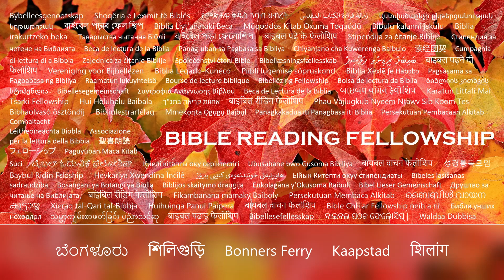"O que a Bíblia diz?" Série - Tópico: Predestinação, Parte 2: Romanos 8 (Brazil)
Salvação do fim dos tempos. e pressione o ícone do sino 🔔 ao lado do botão de inscrição para receber notificações sobre nossos últimos vídeos de leitura da Bíblia e músicas cristãs.

“Pois aqueles que de antemão conheceu, também os predestinou para serem conformes à imagem de seu Filho, a fim de ser o primogênito entre muitos irmãos”.
Romanos 8:29

Jesus diz em Mateus 11:28-30:
"Vinde a mim, todos os que estais cansados e oprimidos, e eu vos aliviarei. Tomai sobre vós o meu jugo e aprendei de mim; porque sou manso e humilde de coração; e encontrareis descanso para as vossas almas. Porque o meu jugo é suave e o meu fardo é leve."

E no Salmo 34:18:
"Perto está o Senhor dos que têm o coração quebrantado; e salva os de espírito contrito."

Que tal dar uma chance a Deus? Ande com o Senhor e entregue todos os seus problemas e tristezas a Ele. Deixe-O guiar o seu caminho e veja Suas promessas se tornarem realidade em sua vida.

Romanos 8:
1 Portanto, agora nenhuma condenação há para os que estão em Cristo Jesus, que não andam segundo a carne, mas segundo o Espírito.

2 Porque a lei do Espírito de vida em Cristo Jesus me livrou da lei do pecado e da morte.

3 Porque o que era impossível à lei, visto que estava enferma pela carne, Deus, enviando o seu próprio Filho em semelhança da carne do pecado, e pelo pecado, condenou o pecado na carne:

4 Para que a justiça da lei se cumprisse em nós, que não andamos segundo a carne, mas segundo o Espírito.

5 Porque os que são segundo a carne inclinam-se para as coisas da carne; mas aqueles que são segundo o Espírito, as coisas do Espírito.

6 Porque ter uma mente carnal é morte; mas ter uma mente espiritual é vida e paz.

7 Porque a mente carnal é inimizade contra Deus: pois não está sujeita à lei de Deus, nem de fato pode estar.

8 Portanto, os que estão na carne não podem agradar a Deus.

9 Mas vós não estais na carne, mas no Espírito, se é que o Espírito de Deus habita em vós. Ora, se alguém não tem o Espírito de Cristo, esse tal não é dele.

10 E se Cristo está em vós, o corpo está morto por causa do pecado; mas o Espírito é vida por causa da justiça.

11 Mas, se o Espírito daquele que dentre os mortos ressuscitou a Jesus habita em vós, aquele que dentre os mortos ressuscitou a Cristo também vivificará os vossos corpos mortais, pelo seu Espírito que em vós habita.

12 Portanto, irmãos, somos devedores, não à carne, para vivermos segundo a carne.

13 Porque, se viverdes segundo a carne, morrereis; mas se pelo Espírito mortificardes as obras do corpo, vivereis.

14 Porque todos os que são guiados pelo Espírito de Deus são filhos de Deus.

15 Porque não recebestes o espírito de escravidão novamente ao medo; mas recebestes o Espírito de adoção, pelo qual clamamos: Aba, Pai.

16 O próprio Espírito testifica com o nosso espírito que somos filhos de Deus:

17 E se filhos, então herdeiros; herdeiros de Deus e co-herdeiros de Cristo; se é verdade que com ele sofremos, para que também com ele sejamos glorificados.

18 Porque tenho para mim que os sofrimentos do tempo presente não podem ser comparados com a glória que em nós será revelada.

19 Pois a sincera expectativa da criatura aguarda a manifestação dos filhos de Deus.

20 Porque a criatura foi sujeita à vaidade, não voluntariamente, mas por causa daquele que a sujeitou na esperança,

21 Porque a própria criatura também será libertada da escravidão da corrupção para a liberdade gloriosa dos filhos de Deus.

22 Porque sabemos que toda a criação geme e está juntamente com dores de parto até agora.

23 E não só eles, mas também nós mesmos, que temos as primícias do Espírito, também gememos em nós mesmos, esperando a adoção, a saber, a redenção do nosso corpo.

24 Porque pela esperança somos salvos; mas a esperança que se vê não é esperança; pois aquilo que o homem vê, por que ainda espera?

25 Mas se esperamos o que não vemos, então o esperamos com paciência.

26 Da mesma forma, o Espírito também ajuda as nossas enfermidades; porque não sabemos o que havemos de pedir como convém; mas o mesmo Espírito intercede por nós com gemidos inexprimíveis.

27 E aquele que sonda os corações sabe qual é a mente do Espírito, porque ele intercede pelos santos de acordo com a vontade de Deus.

Cont.

Isaías 55:11:
“Assim será a palavra que sair da minha boca: ela não voltará para mim vazia, mas fará o que me apraz e prosperará naquilo para que a enviei.”